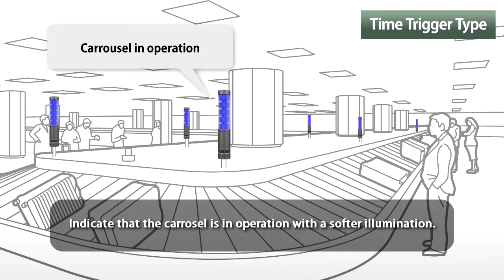PATLITE-Case 1: LA6 Public and Institution - Airport Baggage Conveyor (En)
Indicate the carousel is in operation with softer colors using the Time Trigger Signal Tower Mode.